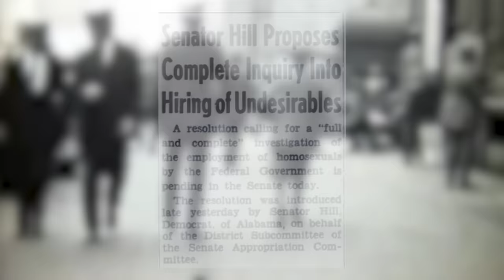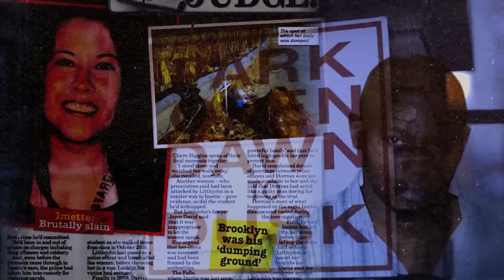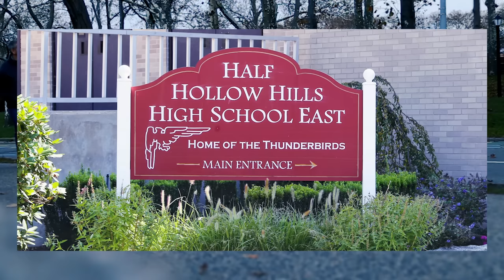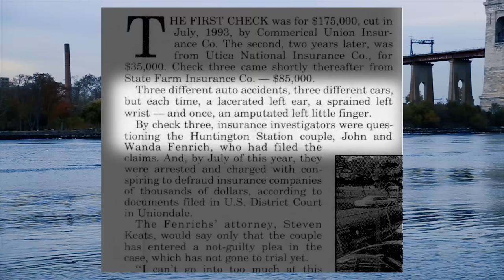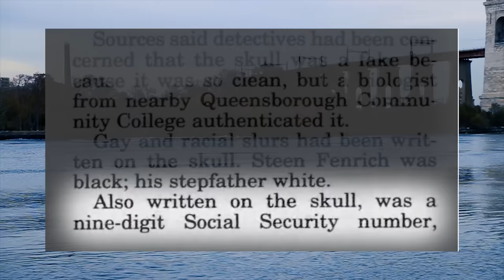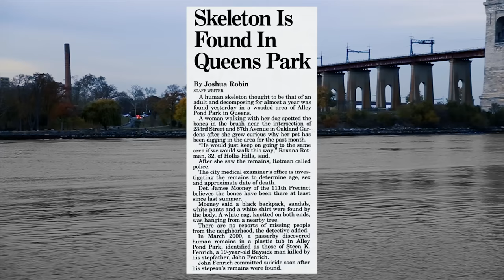Slain for identifying as Gay - The Story of Steen Fenrich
In the year 2000, Steen Fenrich's life was taken when it was revealed that he identified as a Gay man. 22 years later his story still raises many important questions. Let us remember Steen, and the many others that have lost their lives to the ignorance and deep-seated hatred of others.